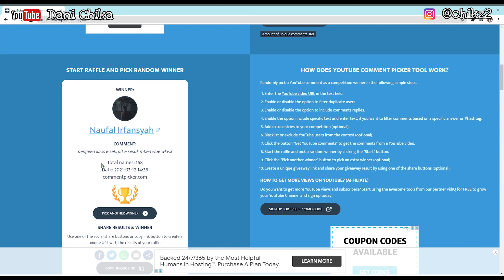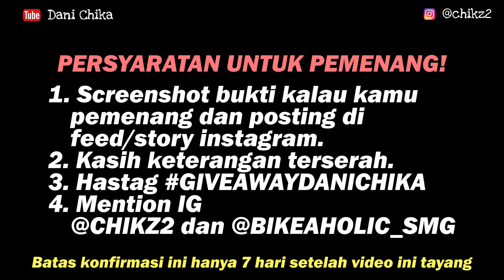🛑15JT FITURNYA GINI DOANK?!? REVIEW LENGKAP POWER METER ASSIOMA FAVERO DUO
Part Termahal selain Grupset dan Wheelset yang pernah saya beli,

ampun dah..

kira2 layak ga sih power meter semahal itu? trus apa benefitnya dari pake power meter?

tp ngomong2 power meter itu apaan sih?

Ghas video ini sampe selesai lah!!!